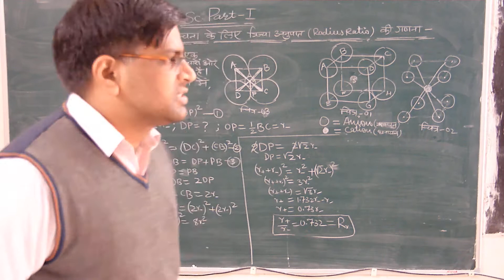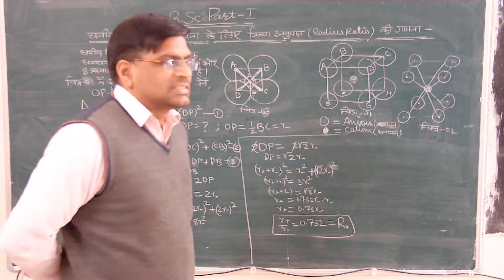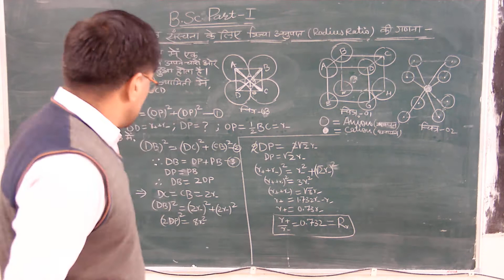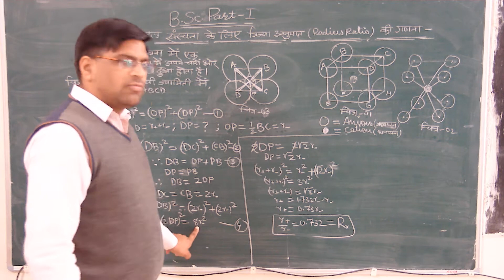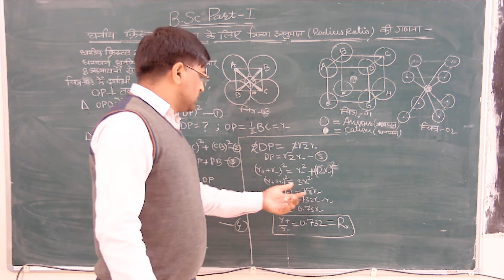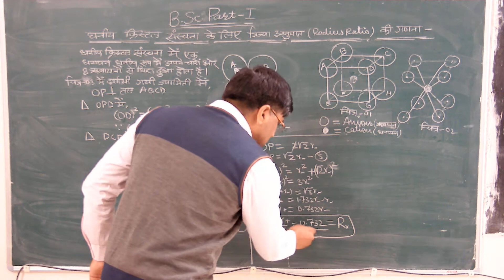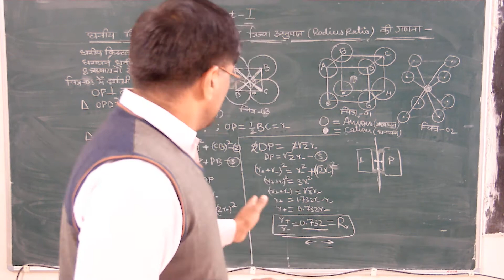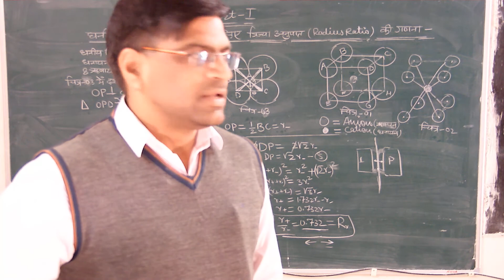Ionic Solids - 5 (B.Sc.-Ist Year) By Prof. H.R. Dhanetia (Chemistry)